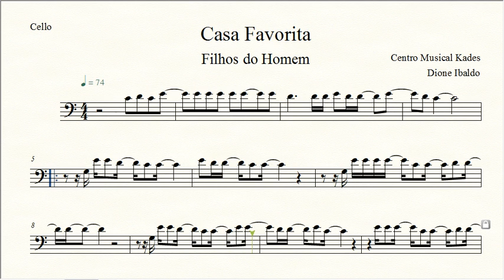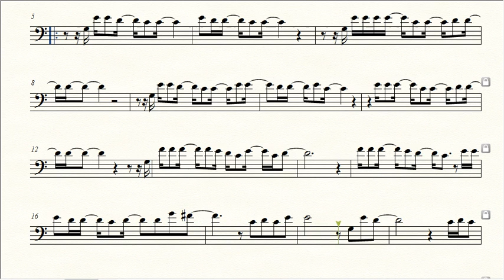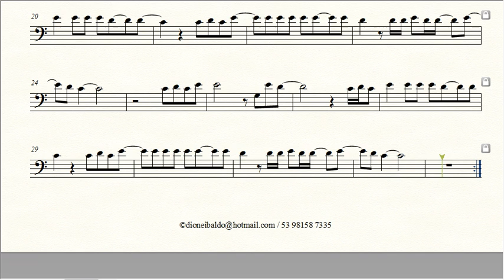Partitura CASA FAVORITA - Filhos do Homem - Violoncelo